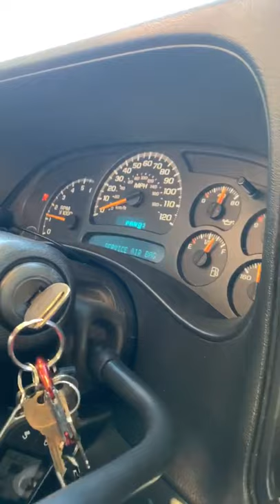2005 Chevy Silverado 2step Launch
2005 Chevy Silverado 2step Launch